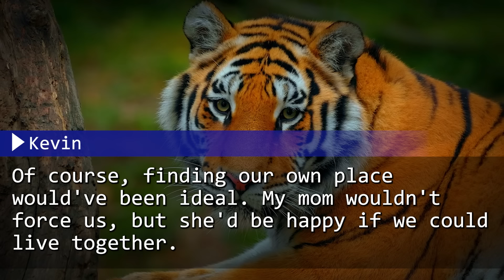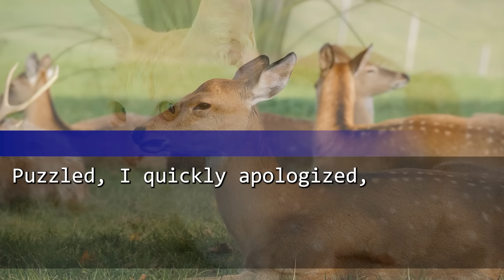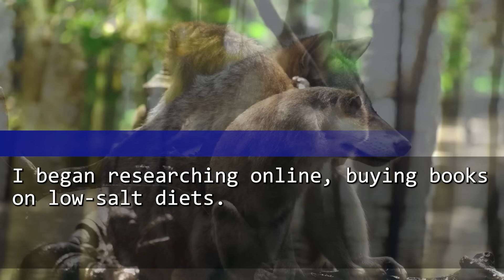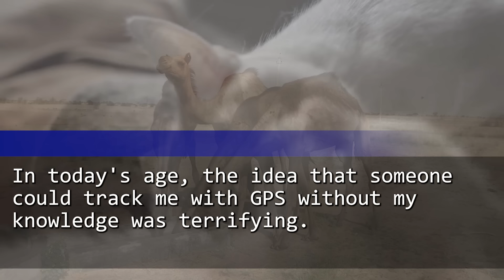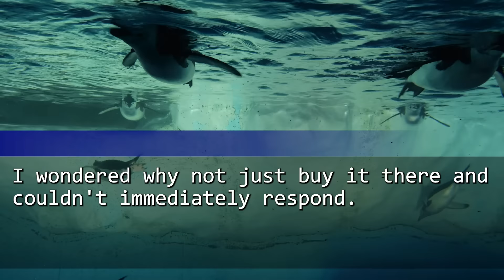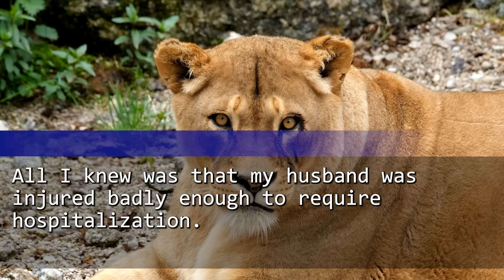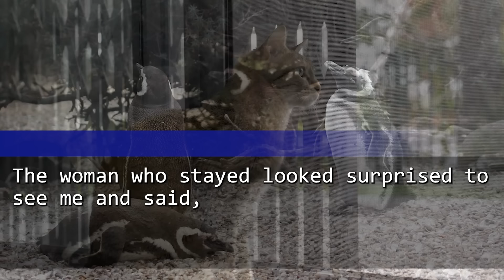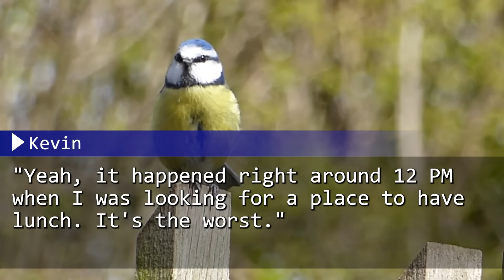My MIL Accused Me of Injuring My Husband on Purpose. But As the Police Came, She Trembled to Hear...